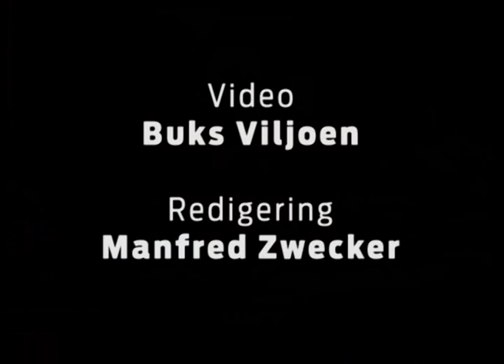ANC-jeuglige oor David Mabuza.wmv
Tydens 'n perskonferensie in Nelspruit vanoggend het  die ANCYL in Mpumalanga se leierskap prontuit gese  die premier van die provinsie, mnr. David DD Mabuza, moet as provinsiale voorsitter van die party uit die kussings gelig word. Dit beteken in wese dat Mabuza ook nie vir 'n tweede termyn as premier ondersteun word nie. Hulle gaan die huidige LUR van gesondheid, dr. Dr Clifford Mkasi, vir die voorsitterstoel druk.